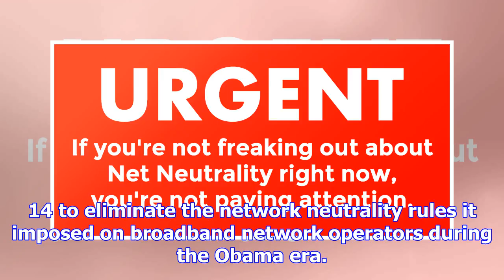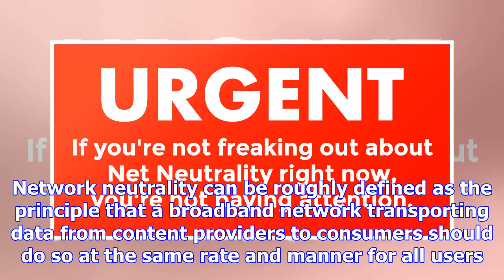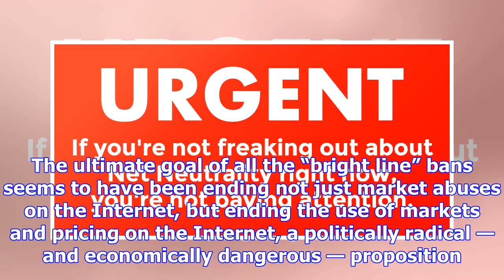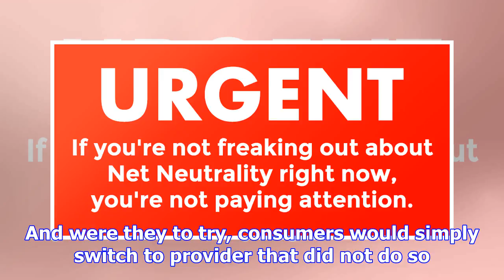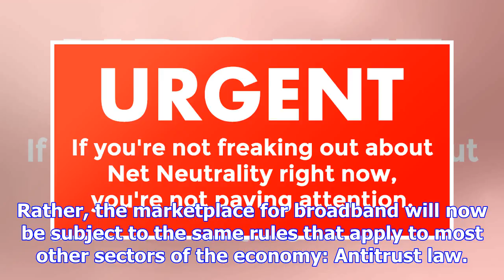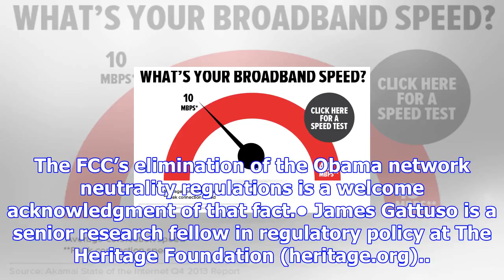Net neutrality comes to an end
ANALYSIS/OPINION:They finally did it. After six months of debate, during which it received over 23 m...